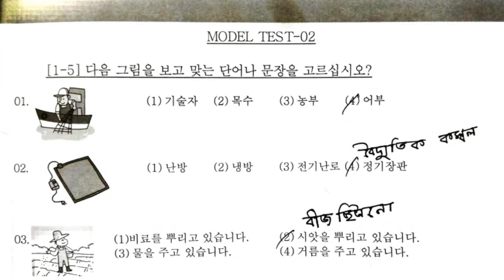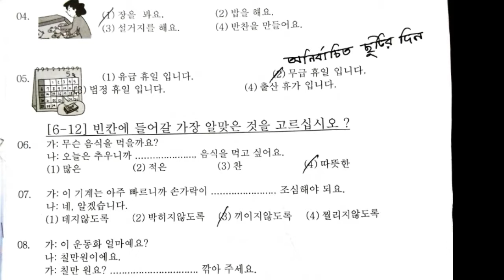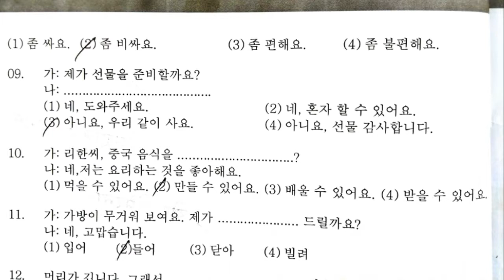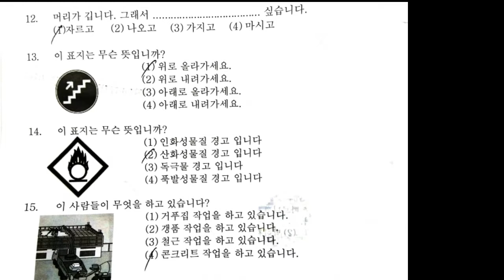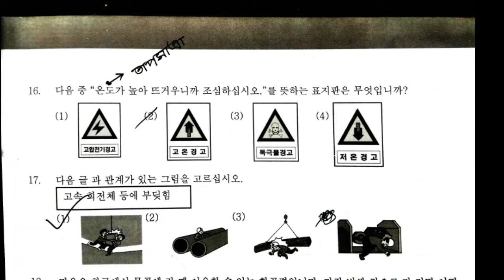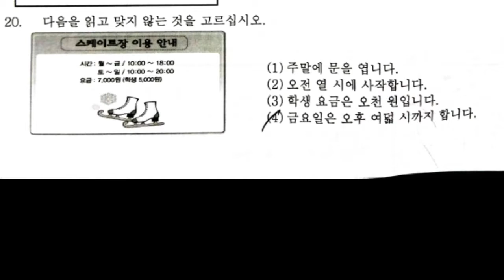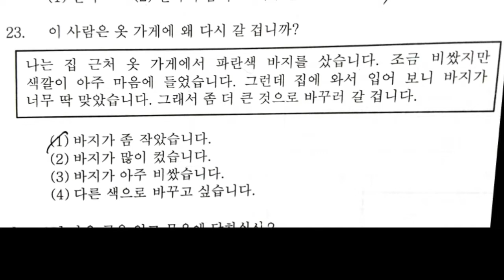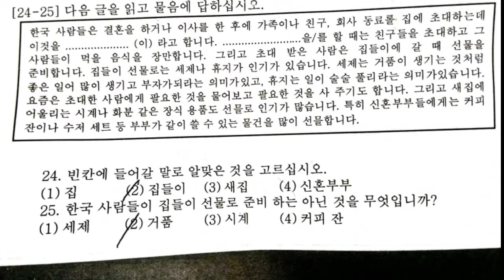Eps Topik New Model Question 2019/2020 Only Reading "Set Numbar "2"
Dear viewers ,
To watch videos from this channel you can learn how to speak in Korean . If you learn this language by watching this videos you will speak perfectly Korean language . You also will get a good job to learn this language . You can also learn from this video how to know about korean every things name . It’s a combination of korean language bangla tutorial ,learn korean language in bangla. ,korean to bangla language ,learn korean language ,korean language classes ,learn korean ,korean class in bangla ,bangla korean ,korean basic class ,korean bangla basic class ,way to learn korean language ,korean language lessons ,korean language tutorial ,korean . So dear viewers if you want to more video like my channel , share my video , like my video and comments there how it is . To distribute knowledge and education is my mission .
Learn korean language in bangla
Eps topic part 49/2

Eps-topic the standard text book lesson 49/2 with listing (revised edition) 2019

Korean language bangla tutorial, learn korean language in bangla,
Dear viewers, welcome to my Eps Bangla Youtube channel to watch video from this channel,you can learn how to speak in korean,
If you learn this language by watching this video, you will speak fluently korean language. You also will get a good job in korea by employment permit system.
How to know about korean everything.
Eps Bangla is It's combination of korean language, bangla tutorial in PDF file with korean listing,
Bangla korean basic class,
Korean alphabet,
Korean vowels,
Korean consonants,
Korean to bangla word meaning
Korean sentence,
Korean grammar
Korean language all information,
Korean dialog.
Korean info
Korean culture
Korean question and answer
And Others site

 eps topik eps topik korea 2019,